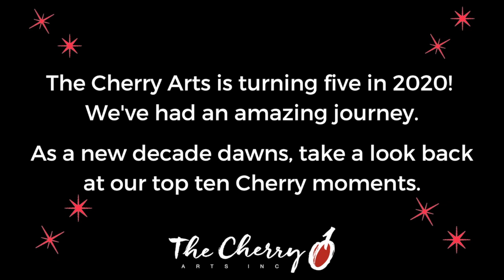The Cherry is turning five in 2020! Here are our top ten Cherry moments.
2020 is upon us and we want to take a moment to thank you for your support. You have helped us become what we are today! We are truly grateful.

Without your support, nothing we do would be possible. So cheers to you! today and give generously to help us keep doing what we do for the next five years and far beyond!